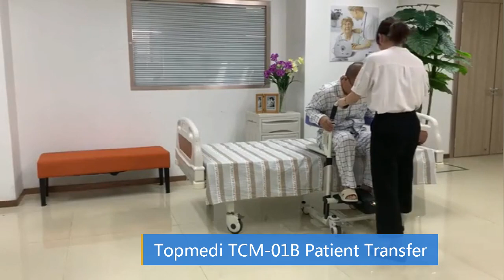TCM-01B patient transfer chair